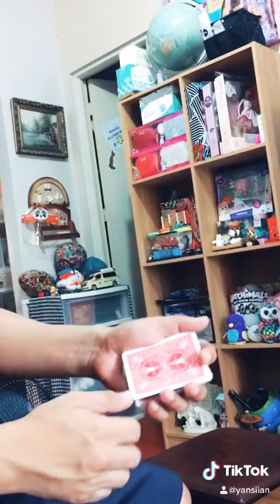Tiktok magic compilation 4